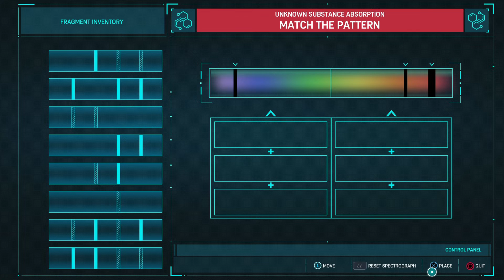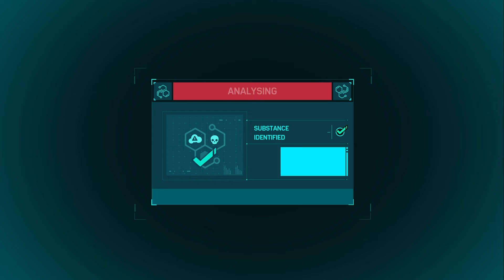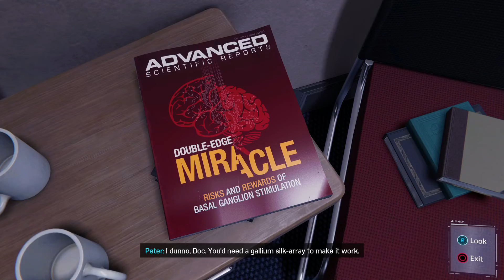Marvel's Spider Man Remastered - Part 36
This video is recorded at 60 fps on PS5.